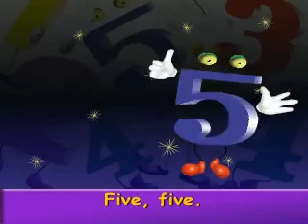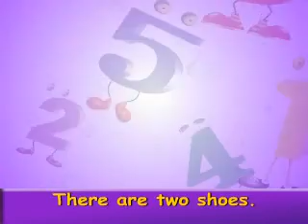No 1 5 1